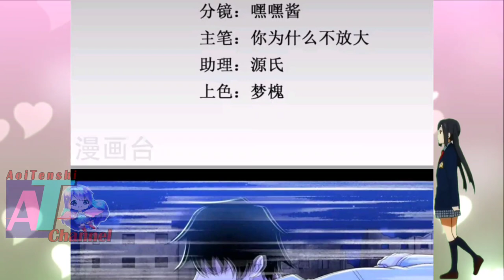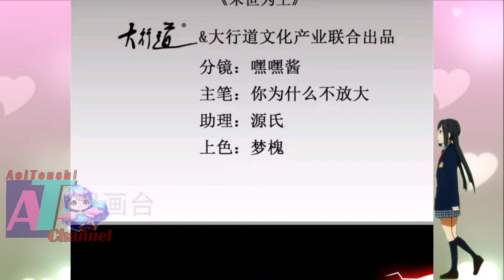Take The Baton || King Of Apocalypse Chapter 409-410 English || AT CHANNEL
COPYRIGHT / LICENSING